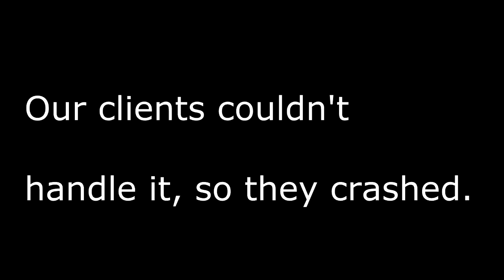Tekkit test number 2 for SkippTekk Community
Just another video to show how powerful Undiscoveredsavings.net has given me and im willingly to publish it all to the world! If you enjoyed the video, please stop by on the server and we are still needing builders!

-Skippy